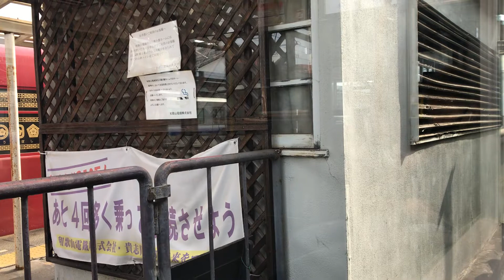【紀勢本線】和歌山市→和歌山《全区間車窓》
2020/12/26 に撮影

紀勢本線のうちJR西日本区間(和歌山市～新宮)の中の和歌山～新宮には「きのくに線」という愛称が付いています。
そのためこの和歌山市～和歌山に関しては、きのくに線という案内はなく、普通に紀勢本線と案内されます。
和歌山はJR、和歌山市は南海の主要駅となっており、紀勢本線はそれらを繋ぐ役割を果たしています。

✰ 6238本目 ✰

2022年10月23日には2度目の全路線完乗を果たし、現在は全路線･全区間の走行動画を撮影し、投稿することを目標に活動しています。

🟢概要欄等の誤りに関して🟢
コメント欄にて遠慮なくご指摘頂けると助かります。確認次第、速やかに修正致します。

毎日ありがたいことに多くの方からいただきます。そのため時間の都合上、反応出来ないことが多々あります。

トラブル防止のため、私の方から提供を申し出た場合を除き、投稿動画の貸出は一切行なっておりませんm( . . )m